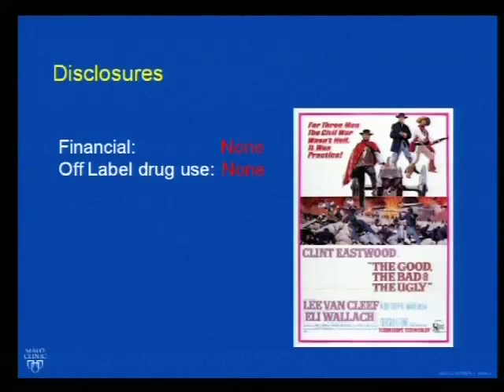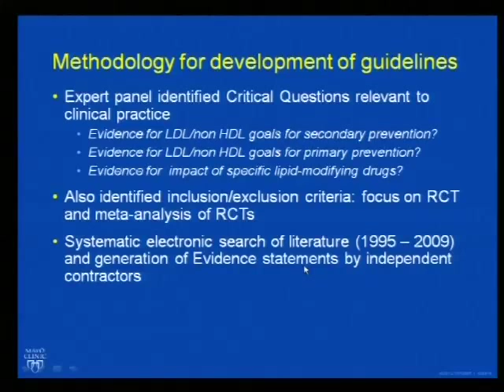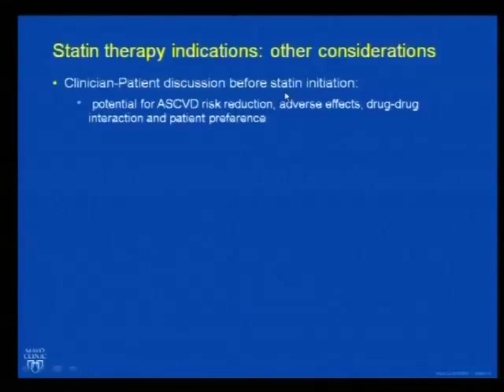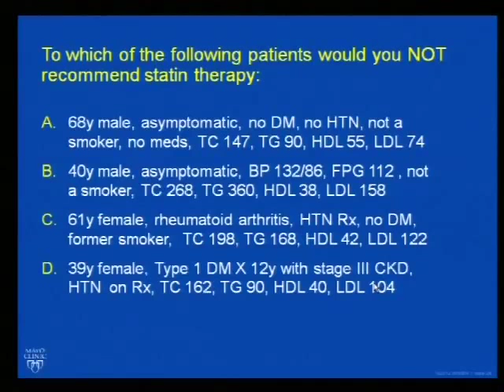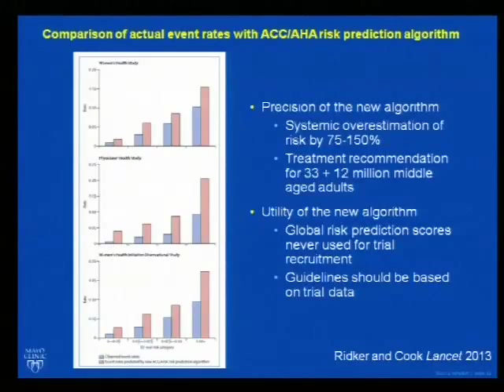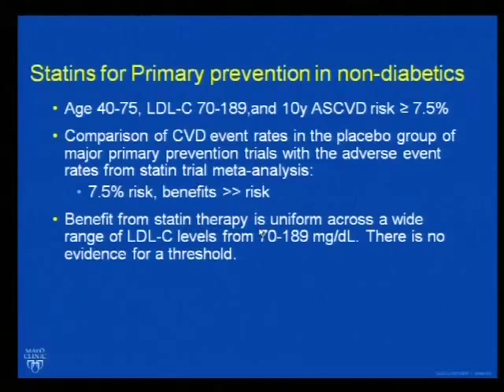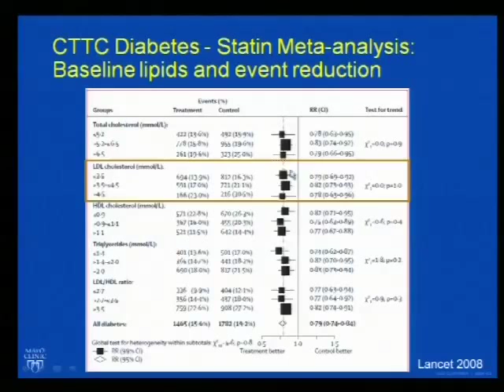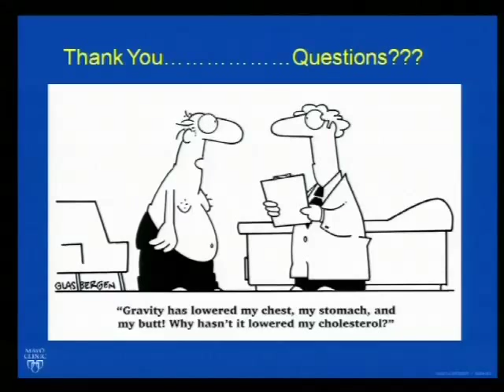New Lipid Treatment Guidelines- Dr. Vinaya Simha, 5/7/14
A.J. Vinaya Simha, MBBS, MD, Endocrinology & Metabolism
Mayo Clinic